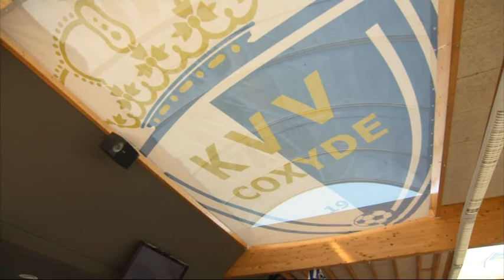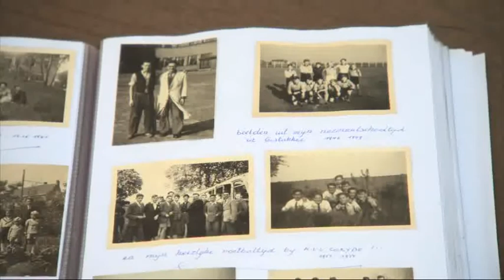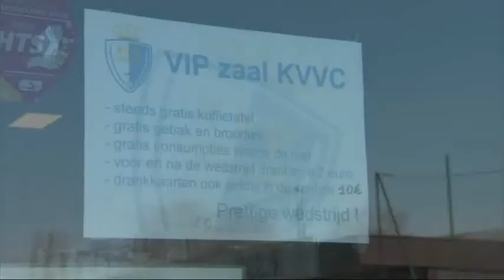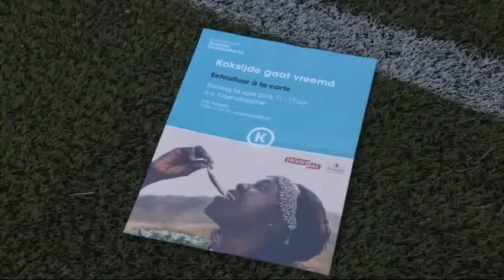Trefpunt Koksijde april 2015 - voetbalploeg KVVC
Een portret van de voetbalploeg van Koksijde: KVVC.